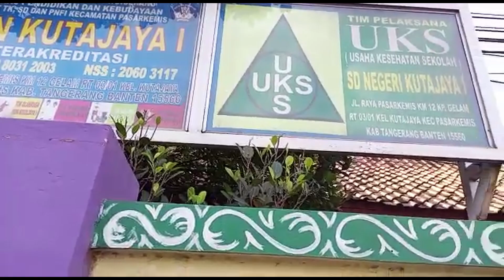SDN KUTAJAYA 1 | ANTUSIAS PARA SISWA DAN SISWI UNTUK MENONTON FILM PPK JO SAHABAT SEJATI